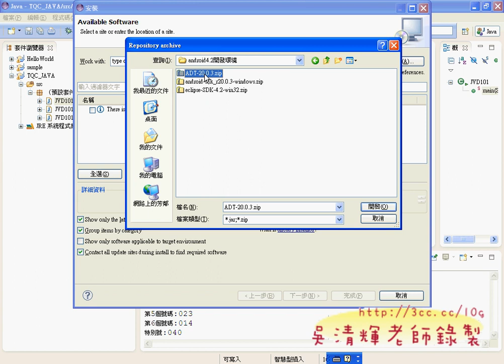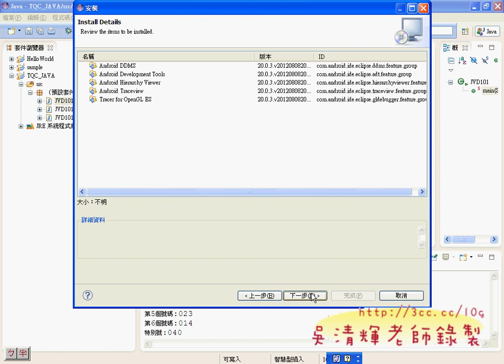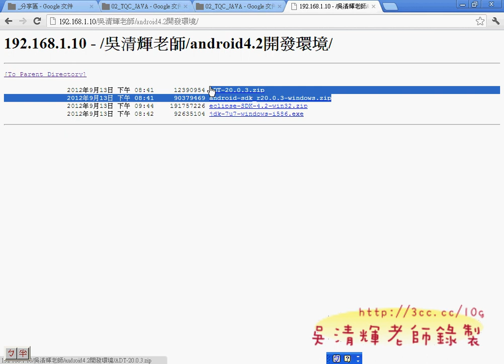07_如何將JAVA改為Android_APP(環境設置)(Android進階教學 吳老師)